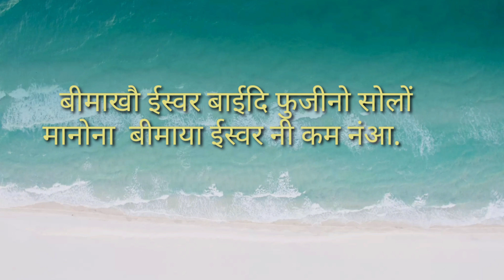बिमानी अन्नाय | A Bodo Short Film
Bodo Short Film 'Bimani Onnai ' || BIKRAM BORO FILMS ||

Asa khalamw nwngthangmwna be video khwou nainanwi mwjang mwngwn hwnna , JWI BORO HARINI .

Cast :-  Biswa,  Ajay,  Rajib, and Bina Basumatary
Camera/Edit :- Bikram Boro
Story/script/and Direction :- Bikram Boro
                            Liqwyd_Flow_(No copyright)
                            Relaxing (No copyright) and
                            Sanalai jwoubwbai aroz

Special thanks to Narzary Family and Khansai Gami Village.
(c)Copyright reserved Bikram Boro Films.